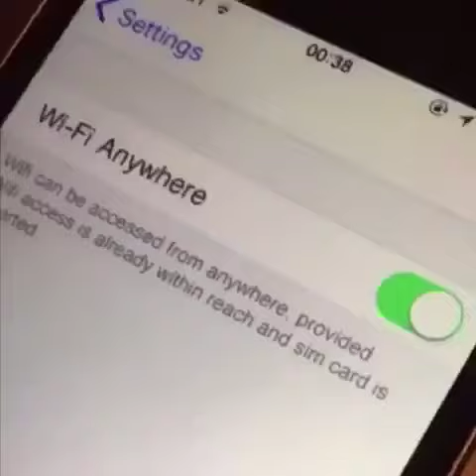get wifi anywhere you go vine ad scam